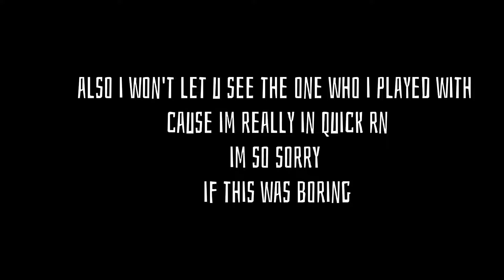fire users react to amber from genshin impact [] part 3/6 []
bye bye i really need to go
y'all have a good day/night